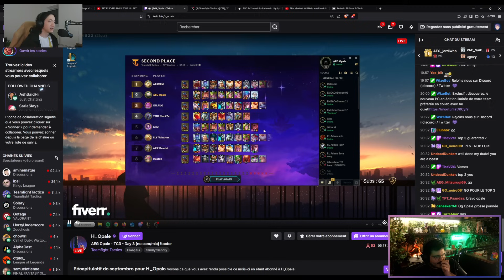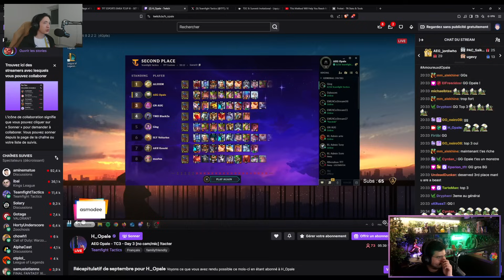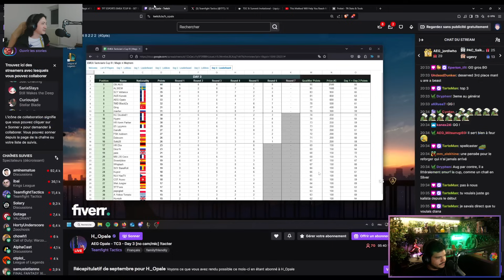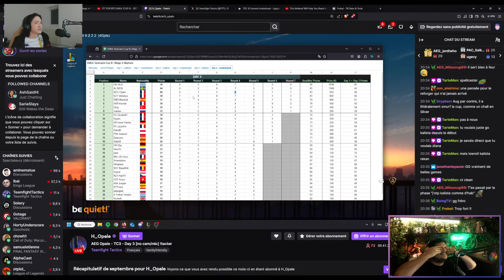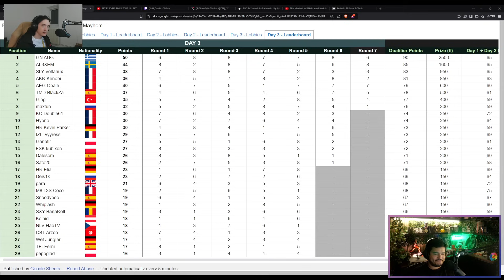Tactician's Cup (Anciennement GSC) - Finale : Game 7